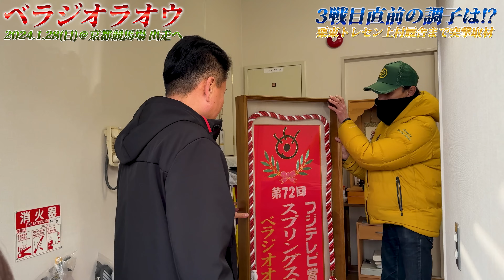「べラジオラオウ」3戦目出走直前 栗東トレセンを突撃取材!!【ベラジオch】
▼「べラジオオペラ」のLINEスタンプはコチラ▼
　  ※日本ダービー2023出走記念

▼ベトナム ダナン CLUB SEVEN DRAGONの詳細はこちら▼

【公式Instagram】
【公式TikTok】